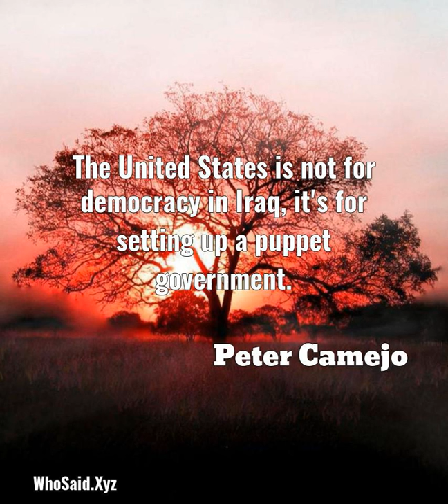Peter Camejo: The United States is not for democracy in Iraq, it's fo......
The United States is not for democracy in Iraq, it's for setting up a puppet government.  A quote from, Peter Camejo